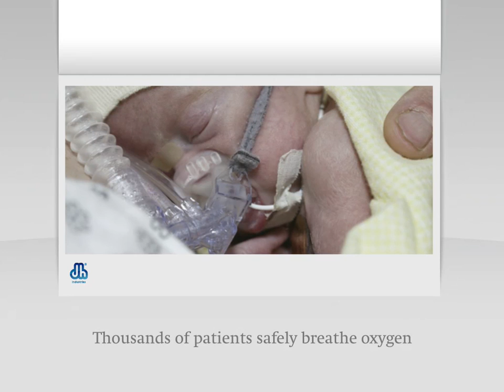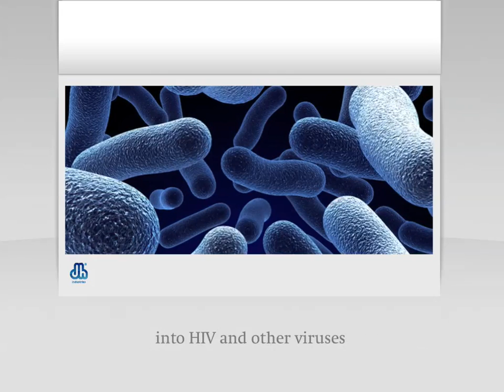Den Heijer Industries brand movie